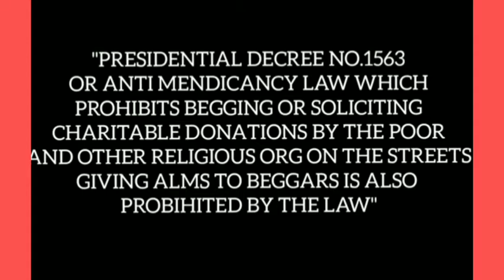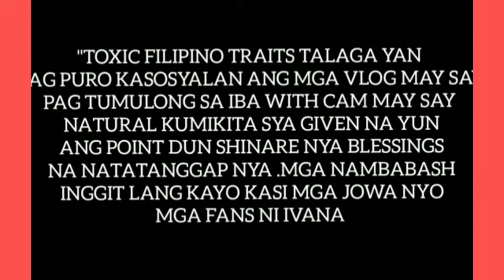ivana alawi KAKASUHAN dahil sa PALILIMOS😥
ivana alawi
tulfo
jamill
toni fawler
trending
videos
viral
covid